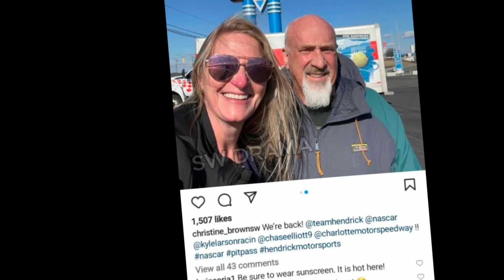ABUSE! Controversial Reveal - Goes Dark - SHAMEFUL - Janelle Drops Breaking News! It will shock you!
SW Drama you are always on top of the latest gossip and drama in Sister wives - So If you are interested in anything Sister wives-related, make sure to keep an eye on our channel!
And that's all there is to it! We hope you enjoyed the video!